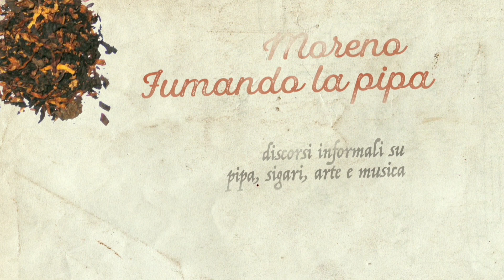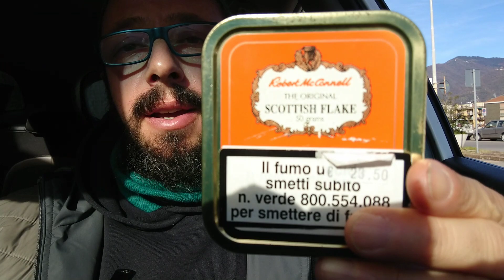UN VIRGINIA STREPITOSO! Scottish Flake Mcconnell - Parte 2